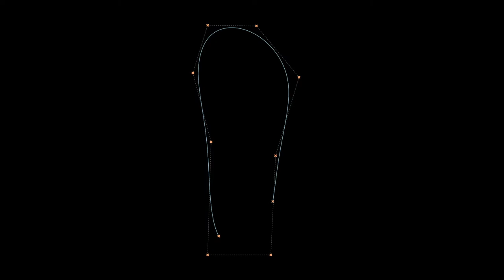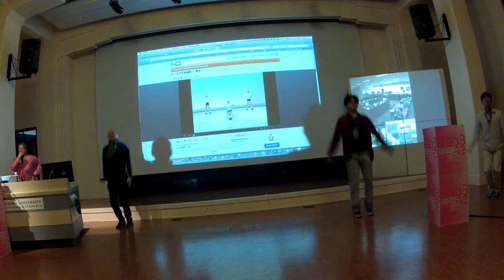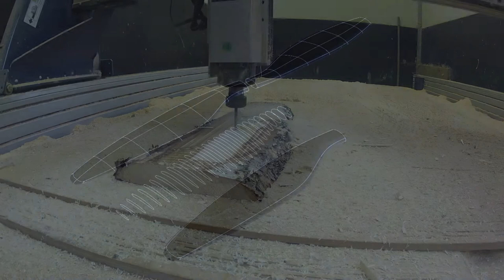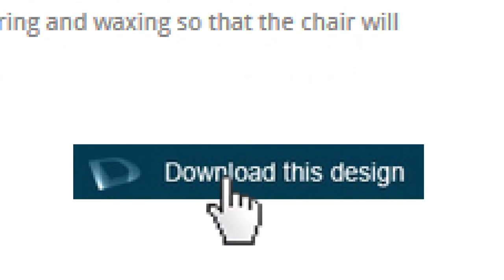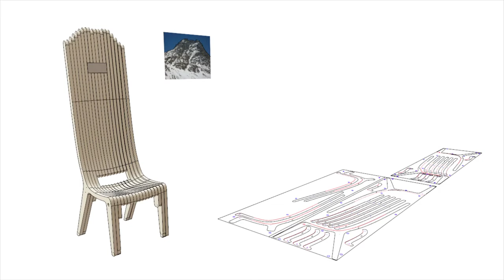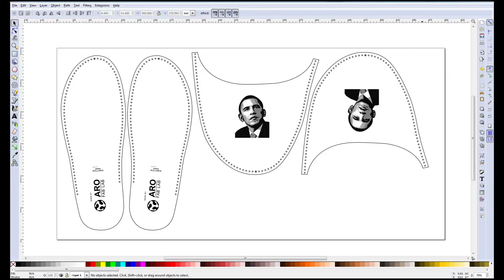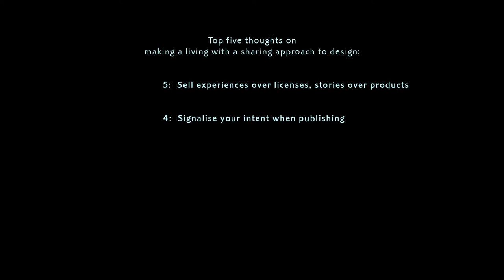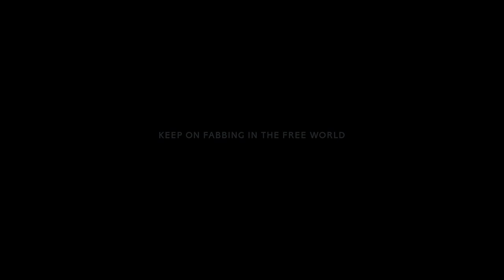Please compose some music for Making Living Sharing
This version of Making Living Sharing is without music. If you feel like composing music for parts of the movie, please download and let your creative music skills flow. Lets make a collaborative score for this documentary :) Alex Schaub has already composed the score for the chair flying sequence.